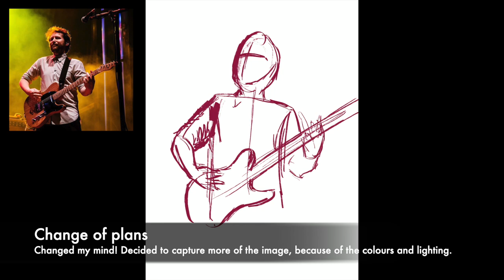Painting process of Mike Einziger of Incubus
I started out with painting a portrait, but very quickly changed my mind. The reference photo (taken by Keilen Photography), screamed to be something more than just a portrait. Therefore, I endeavoured to paint a half body image instead, and draw a guitar for the first time.  How do you think it turned out?

The image was painted digitally in Procreate, which also captured the process.